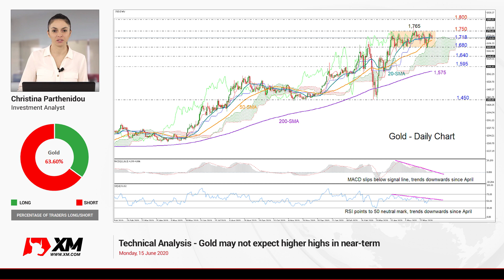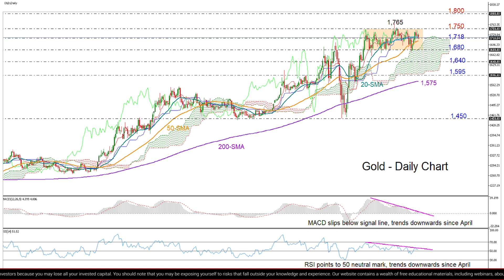Technical Analysis: 15/06/2020 - Gold may not expect higher highs in near-term